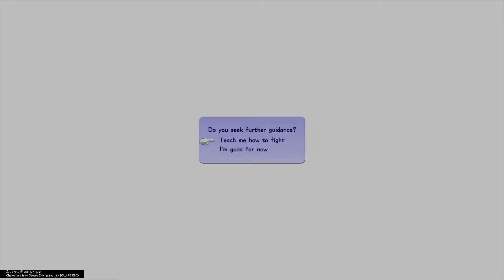บอส: ดาร์กไซด์ - [Proud Mode] Kingdom Hearts III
เล่นโหมดยากที่สุด (Proud Mode) เจ้า Darkside ตัวเดิมที่มีให้สู้เป็นบอสตัวแรกแทบทุกภาคกลับมาอีกครั้ง!